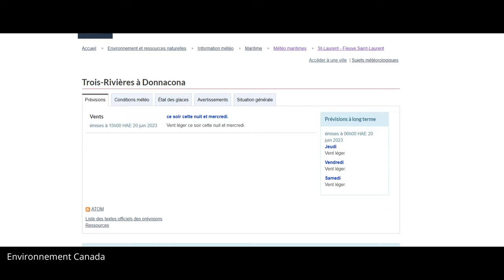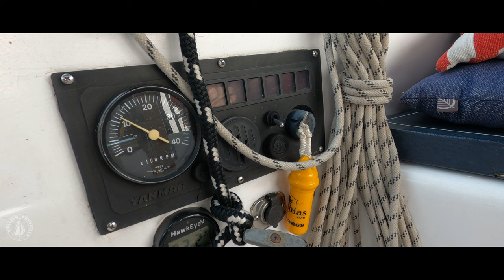Départ 2023 | Cap sur Percé | 65 jours en voilier sur le fleuve Saint-Laurent | 4K | Ep49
Navigation en double (père et fils) entre Sorel et Rimouski à la fin juin 2023 pendant l'épisode des feux de forêt. Mouillage au Lac Saint-Pierre et à Pointe au Platon (Portneuf). Escale au port de refuge de Cap-à-l'Aigle. Mouillage pendant 48 hrs dans le bassin portuaire de Gros Cacouna afin de se protéger du NE. Arrivée à Rimouski où la famille nous y rejoint.

Intro (0:00)
Sorel à Lac Saint-Pierre (0:40)
Lac Saint-Pierre à Portneuf (3:41)
Portneuf à Saint-Laurent de l'Île d'Orléans (11:31)
Saint-Laurent de l'Île d'Orléans à Cap à l'Aigle (18:45)
Cap à l'Aigle à Gros Cacouna (30:40)
Gros Cacouna à Rimouski (51:48)
Séquences coupées (57:15)

* Une erreur s'est glissée à 0:42, on devrait plutôt lire ''milles marins'' *

Le Québec, 50 itinéraires de rêves, GILBERT Annie et al, Éditions Ulysse, 2016, 208 pages

Le St-Laurent, Guide de découverte, DUCHARME Thierry, Éditions Ulysse, 2013, 289 pages

Les plages et les grèves de la Gaspésie, KALTENBACK Josée, Éditions Fides, 2016, 290 pages

La station d'aide à a avigation de Pointe-au-Père et son phare en béton armé, VIOLETTE Brigitte et GODBOUT Léïc, Parc Canada, 2009, 92 pages

Le Jardin de la Grève, À la découverte des plantes de la Côte Nord, LAVOIE Arold, Groupe de recherche et d'éducation sur les mammifères marins, Tadoussac, 69 pages.

Estuaire, Au pays des baleines, PRAUD Jocelyn, Produits du Québec, 2023, 54 pages

Algues et faune du littoral du Saint-Laurent Maritime - Guide d'identification, Publications du Québec, Pêches et Océans Canada, Anne Rossignol et Robert Chabot, 123 pages, 2003

Les oiseaux du Québec - guide d'identification, Suzanne Brûlotte, Éditions Broquet, 2011

Le Saint-Laurent d'île en île, Rencontres et paysages, PONTBRIAND OLIVIER et TEISCEIRA-LESSARD PHILIPPE, Éditions La Presse, 2019, 192 pages

Le Saint-Laurent, beautés sauvages du grand fleuve, Jean-François Hamel et Annie Mercier, Éditions De l’Homme, 2000, 222 pages

Les Bateaux-phares du Saint-Laurent, en aval de Québec, CLOUTIER JEAN et CHAREST JEAN-PIERRE, Éditions Septentrion, 2016, 400 pages

Guide de navigation, En suivant le St-Laurent de Montréal à la Baie des Chaleurs, Michel-Paul Côté et Jean-Léon Girard, les ECP et Voile Québec, 2006

Guidenautique du tourisme, Fleuve St-Laurent (Outaouais – Richelieu – Saguenay), L’Escale Nautique, 2021

Bulletins des Amis des Phares (Les amis du Port Joli)

Au fil des ans, Bulletin de la Société historique de Bellechasse, numéro spécial, Le phare de l'Îlet de Bellechasse, CLOUTIER Jean, Volume 23 no 5, 2011

Historique du chenal du sud dans l'esturaire moyen du Fleuve St-Laurent, PARENT Jean, Les amis du Port Joli, Marquis, 308 pages

Atlas des courants de marées (Pêches et Océans Canada), 2008

Météo marine, VILLENEUVE BENOÎT, Les Services Maritimes Latitude, 2021

La navigation Côtière, CORBEIL NORMAND

Filmé avec Gopro Hero 8 Black et DJI Mavic mini

 *** MISE EN GARDE *** La présente vidéo n'est, dans aucun cas, une référence officielle sur laquelle tout navigateur doit se baser pour effectuer le trajet proposé. Elle n'a aucun objectif de remplacer les guides prévus à cet effet. Tout navigateur est libre d'utiliser les informations partagées dans cette vidéo à titre d'exemple, mais doit prendre en considération que nous ne pouvons être responsables de quelconques incidents liés à l'utilisation de ces informations dans le but de naviguer à ses propres fins.

Salut tout le monde, voici un montage vidéo d'une navigation en double (père - fils) entre Sorel et Rimouski s'étalant sur près de 10 jours. Elle est assez représentative de l'ambiance créée par les feux de forêt sévissant dans le Nord à la fin juin 2023. J'y présente des étapes de navigation plutôt classiques et à un rythme très conservateur dans des conditions majoritairement de vent nul. À titre informatif, les temps indiqués pour les étapes sont à considérer avec une vitesse surface de 5,5, noeuds. Bien que le montage vidéo arbore un caractère un peu plus personnel que les années dernières, j'y ai tout de même glissé quelques séquences plus techniques. Départ de Sorel. Mouillage au Lac Saint-Pierre et à Pointe au Platon (Portneuf). Escale au port de refuge de Cap-à-l'Aigle. Mouillage pendant 48 hrs dans le bassin portuaire de Gros Cacouna afin de se protéger du NE. Arrivée à Rimouski où la famille nous y rejoint pour débuter les vacances. Bon visionnement!